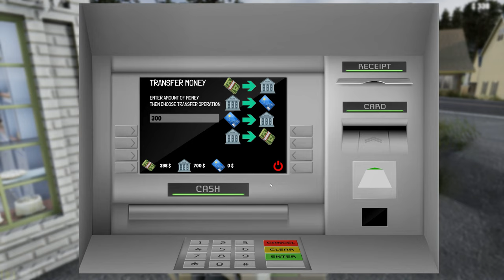🇮🇹 🇬🇧 🇫🇷TRADER LIFE SIMULATOR2 ep 2 Reparto ortofrutticolo 4k Le cipolle di @Moreno91_VR 😂